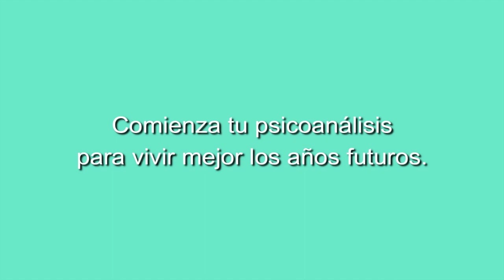168 ELLAS, CONVERSACIONES DIVERSAS: ESTAMOS ENTUSIASMADAS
168 ELLAS, CONVERSACIONES DIVERSAS: ESTAMOS ENTUSIASMADAS